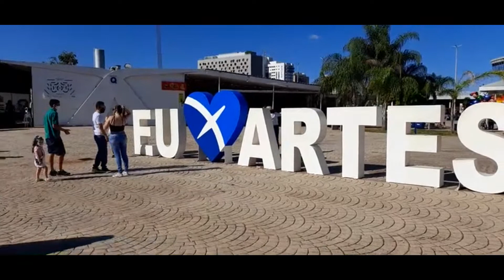Com mais de 224 metros de altura, como é o mirante de Brasília e qual o valor para subir?🌎✈🇧🇷🌎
Vamos subir na Torre de TV de Brasília e ter uma visão panorâmica da Capital do Brasil. Quanto custa para subir? NADA! você não paga para subir e ter uma visão incrível de toda Brasília. Vamos nessa?
DEIXA TEU LIKE
COMPARTILHE
COMENTE
SE INSCREVE
SEGUE A GENTE NO INSTAGRAM: @j.maranata